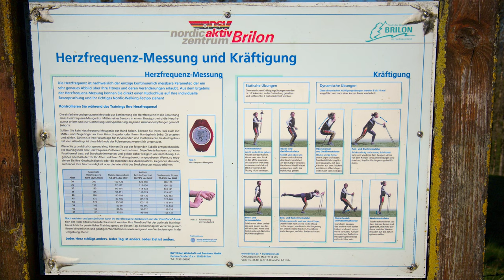Brilon mit Fahrrad 05